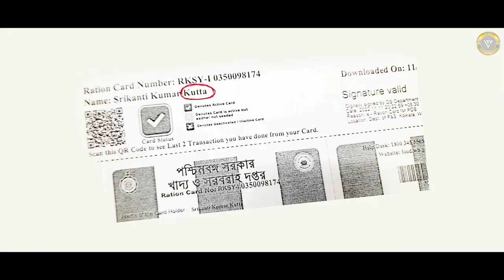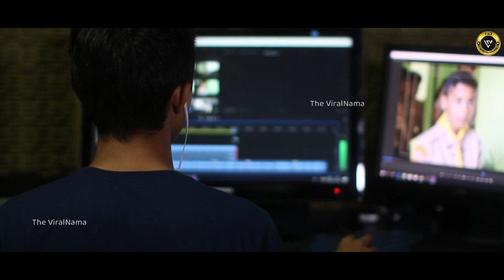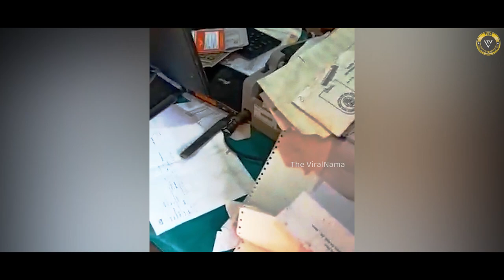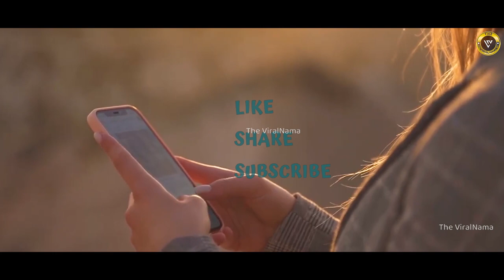ऐसे सिस्टम को उखाड़ फेंकने का दिल करता है 😡 | Bad Employees Caught on Camera (Part-1)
वैसे तो हर सरकारी कर्मचारी को अपना काम ईमानदारी से करना चाहिये..लेकिन कई कर्मचारी ऐसा नहीं करते. लेकिन कई बार उनके ये कारनामे कैमरे में रिकॉर्ड हो जाते हैं. इस वीडियो में हम आपको ऐसे ही कुछ कर्मचारियों की करतूतें दिखाने जा रहे हैं, जिन्हें देखकर आप कह देंगे कि ऐसे सिस्टम को उखाड़ फेंकने का दिल करता है. फ्रेंड्स इस वीडियो में आप जो भी कंटेंट देखने वाले हैं, जो बिल्कुल अनएडिटेड कंटेंट है यानी हमने उसमें कोई बदलाव नहीं किया गया है. ‘द वायरल नामा’ न तो इन वीडियो के विचारों की अगुवाई नहीं करता और न ही हमारा मकसद किसी की भावनाओं को ठेस पहुंचाने का है. हमारा मक़सद दर्शकों को ऐसी घटनाओं के प्रति सिर्फ जागरुक करना है।